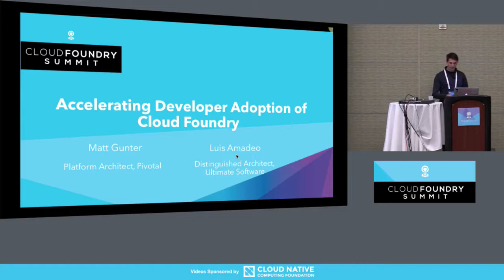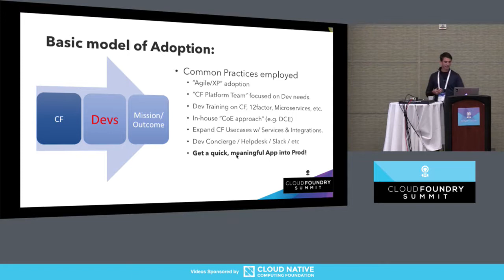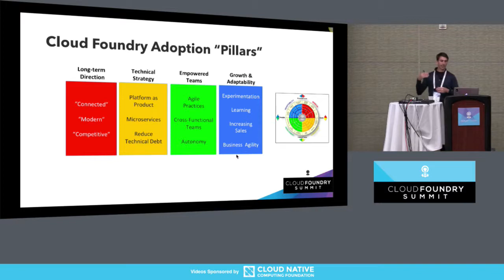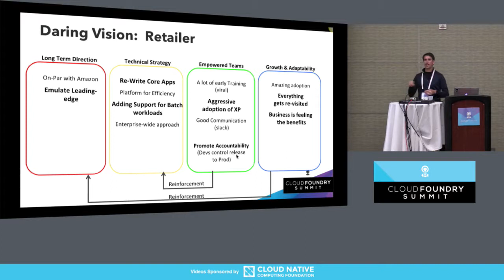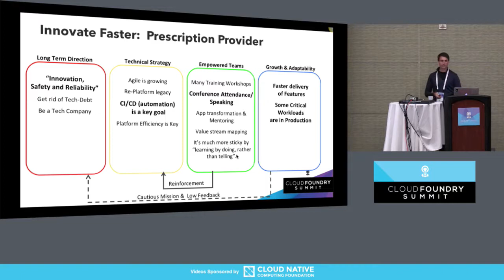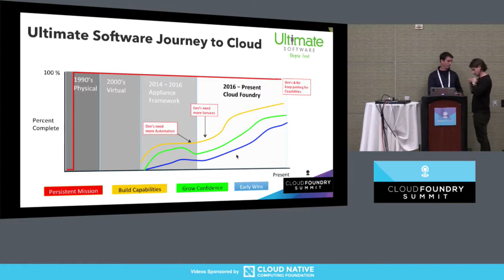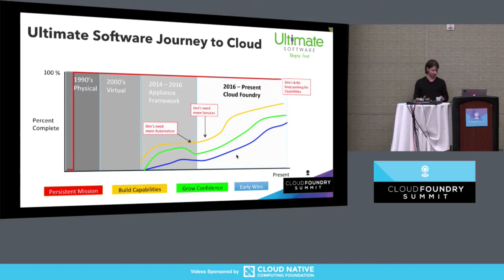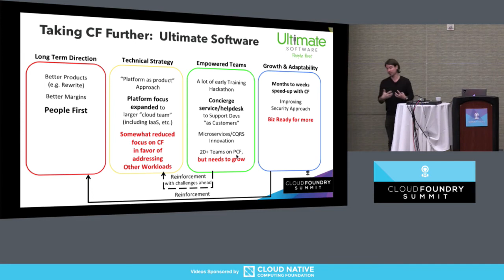Accelerating Developer Adoption of Cloud Foundry - Matthew Gunter, Pivotal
Developer Adoption of CF is important to Platform Teams and CF stakeholders.

In this talk, we will look at the specific practices and broader cultural factors that can accelerate adoption  (...and the downstream Business Impacts).
Insights will be shared from Ultimate SW &  5 different adopters of CF and we view those insights from the perspective of the organization's "CF Journey" and their "culture and technical situation"  using a version of the Denison Cultural Analysis Model.

CoPresented by Ultimate Software's Distinguished Architect Luis Amadeo-

About Luis Amadeo
Distinguished Architect, Cloud Architecture, Ultimate Software

About Matt Gunter
Matt Gunter works at Pivotal as a Senior Platform Architect where he helps Enterprises transform the way they build, deploy, run and operate their applications. He is regularly asked to speak on Cloud Native trends and adoption with Pivotal customers and regional industry events.